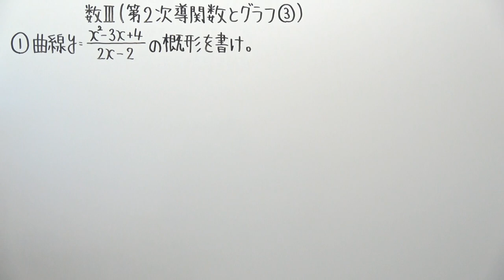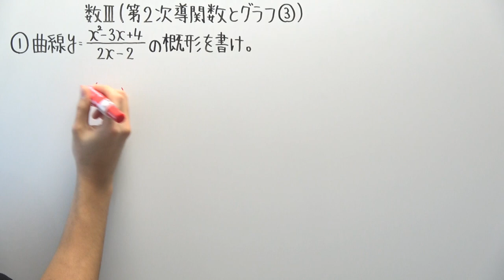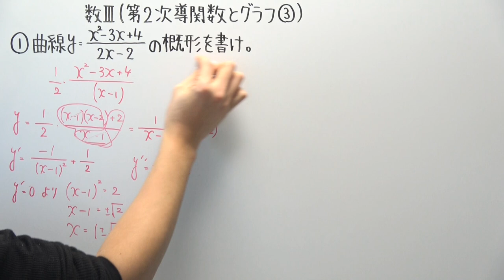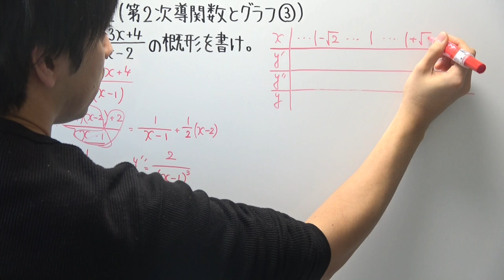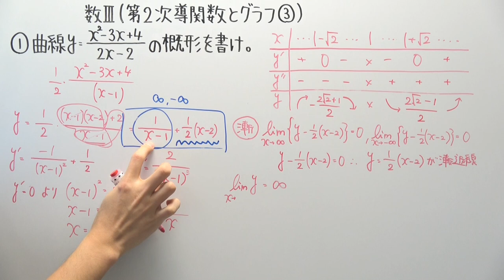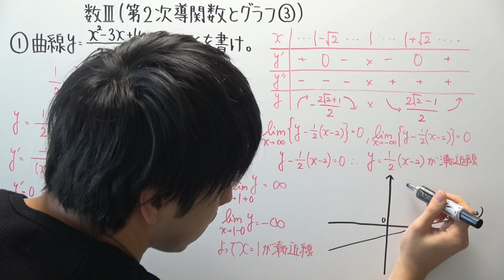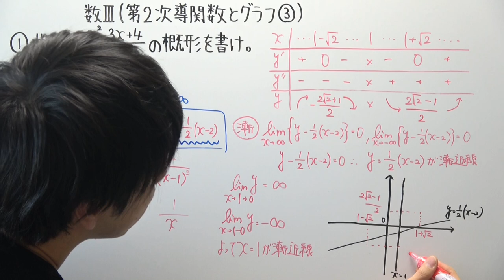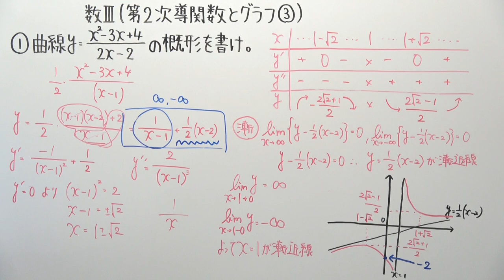【高校数学】数Ⅲ-122 第２次導関数とグラフ③